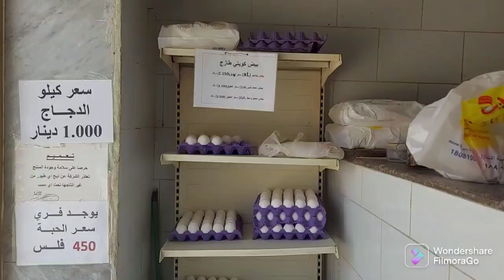KUWAIT LO FRESH CHIKEN // CHIKEN PALAV VS DALCHAR DAVATH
HOUSE DRIVER DAVATH